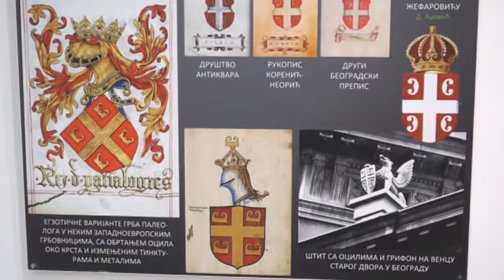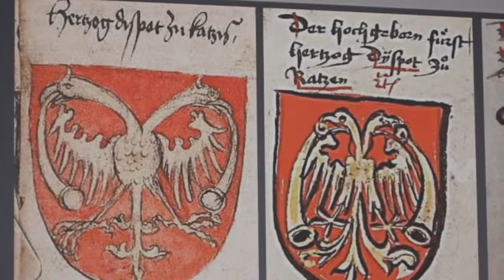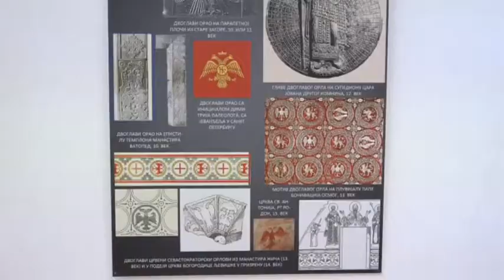Heraldika u Srba